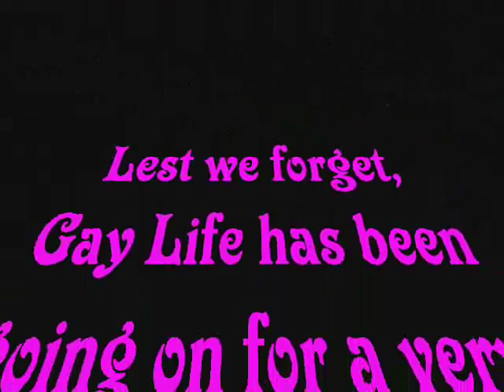A Brief History of Gay Love in Pictures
Pictures of Men together from the 19th Century, and early 20th Century.